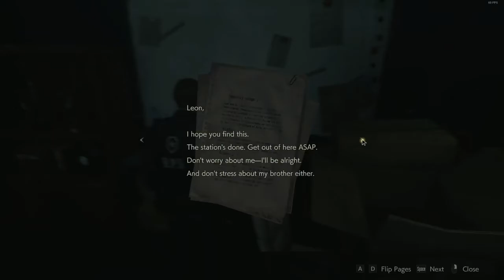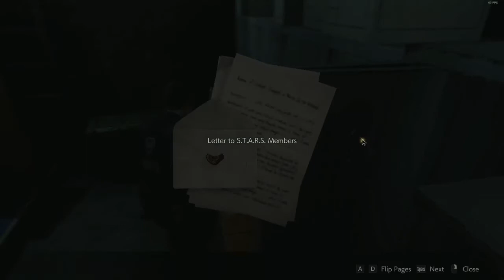RE2 Leon Zombie Run- Clearing The Police Station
Not a perfect run, but Leon shows you how to take down zombies with the unlimited knife. Yes I forgot some items, but whatever, it's just for fun, no challenges or timeframes. I wanted to end the debate on whether zombies stay dead or not, and they most certainly do. A person can do a lot of damage with a knife. Even if you don't have the infinite knife, you can pick some up around the station. Here are some facts about the zombies that I figured out in game play:
1 Zombies will die when you cut their hands off, ONLY if they have already been knocked down, and taken damage while on the ground.
2 If you shoot off their arms and they still have legs, they can stand and gnash at you with their teeth.
3 Zombies will normally crawl, but you can test them by cutting a few times. If after 3 or so cuts they don't move, they are likely dead, ESPECIALLY if you have cut off their limbs.
4 Zombies lose textures after dying. This is similar to the pooled blood effect of the original game, where a zombie that was finally dead had blood coming out of it. Here is the opposite. When you leave the room and come back some minutes later, the forever dead zombies have lost a lot of detail and texture, even hair and face elements!

Hope this helps you guys in your quest to clear the station of zombies before activating Mr. X.

Take care.